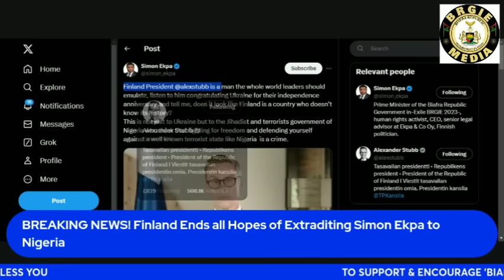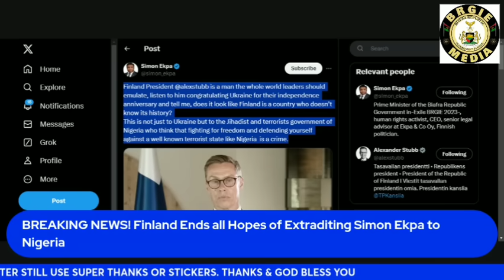BREAKING NEWS! Finland Ends all Hopes of Extraditing Simon Ekpa to Nigeria